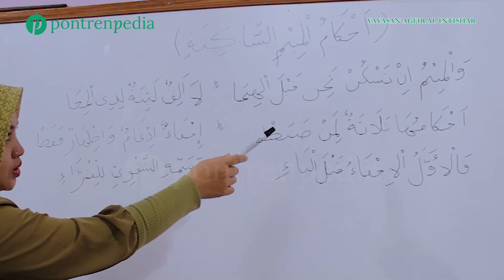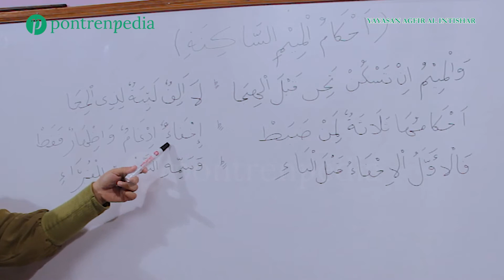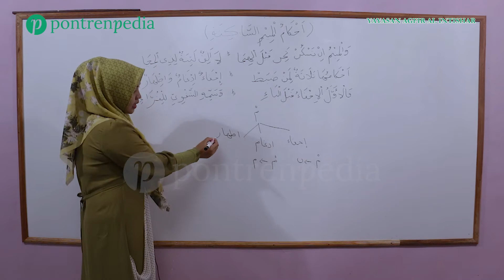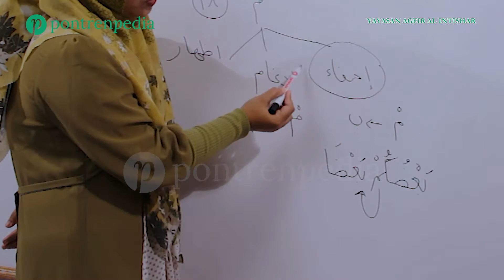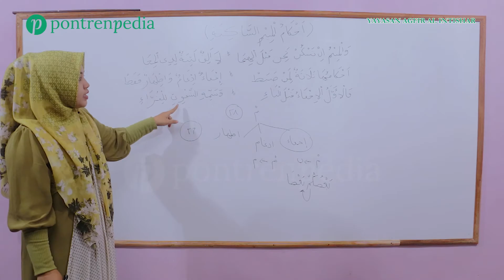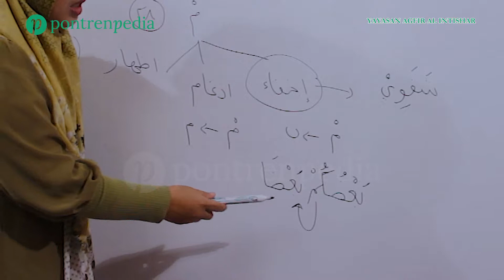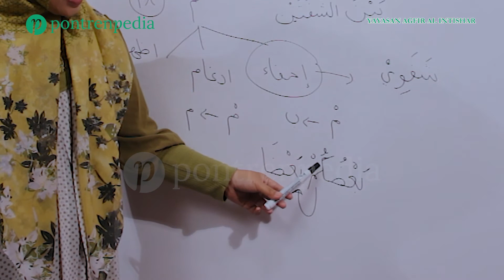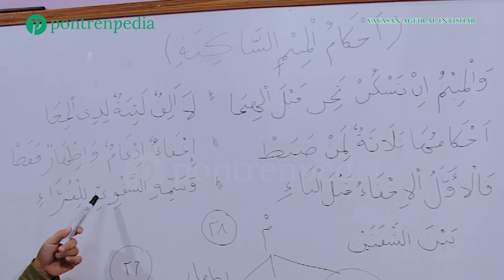Ikhfa Safawi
Pengasuh Ustadah Imas Fathonah
Pesantren Al Arsan (Astana Rante)
Dungus Maung, Kabupaten Bandung